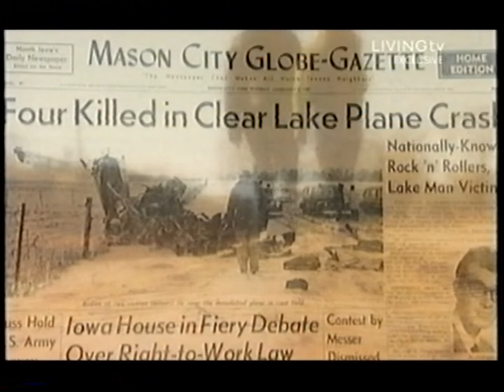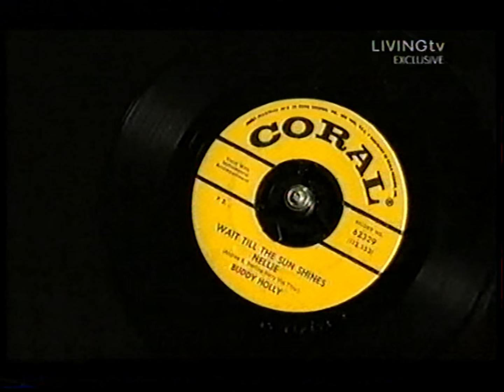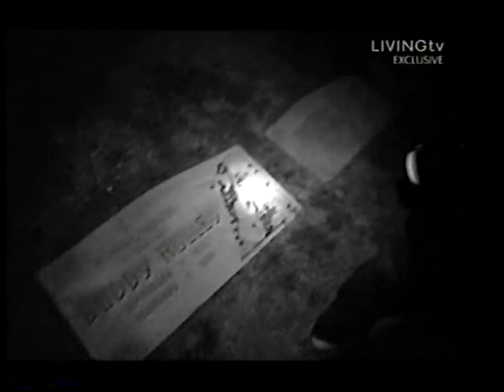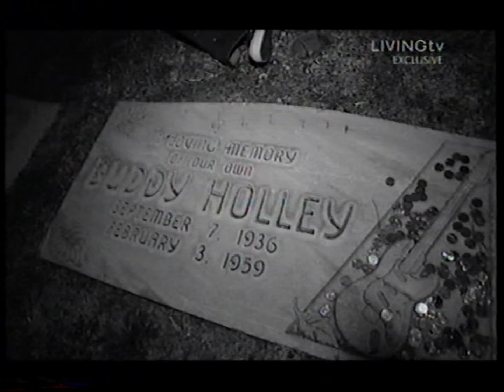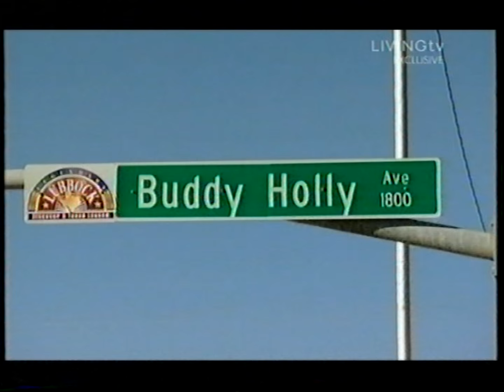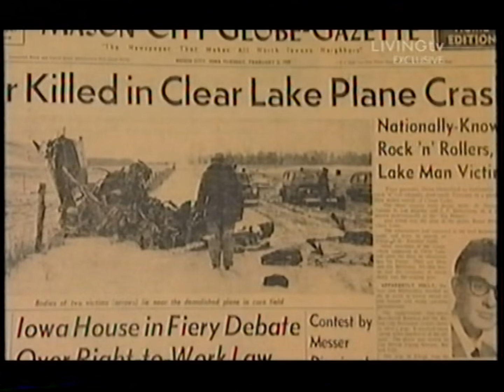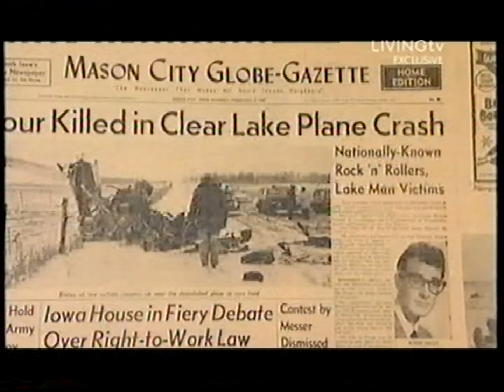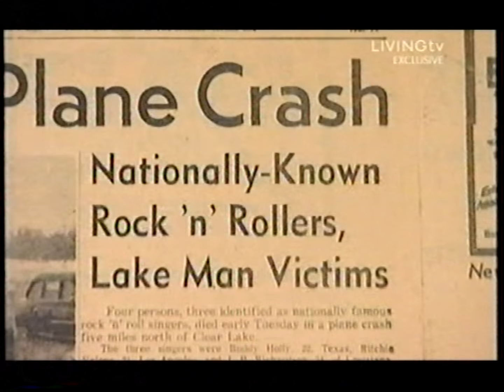Buddy Holly Dead famous